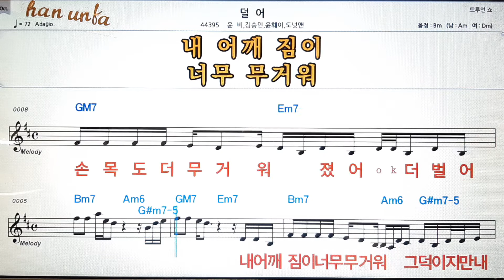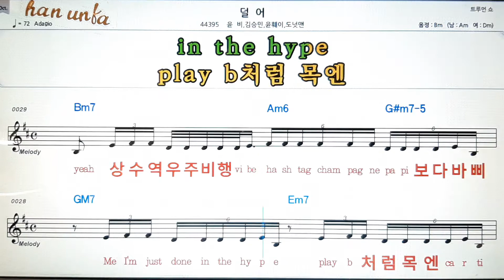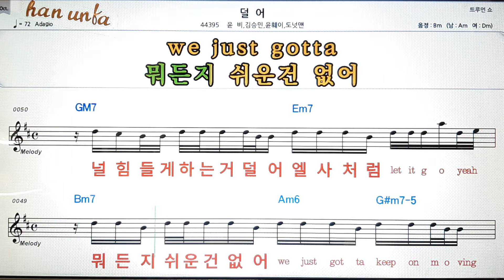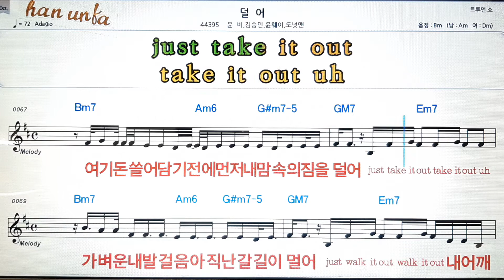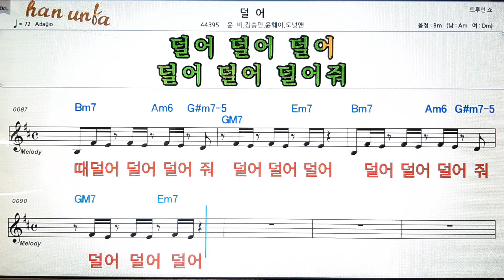덜어/윤비*김승민 외💕Karaoke*Sheet Music*Chord*MR💋노래방 반주*기타 코드 악보*가라오케